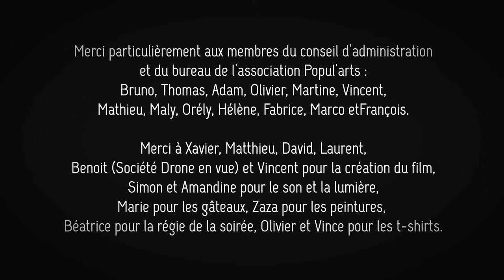ZUMBI REI LES 10 ANS